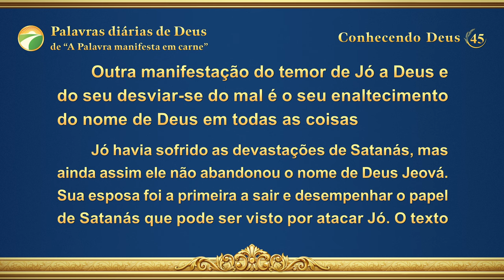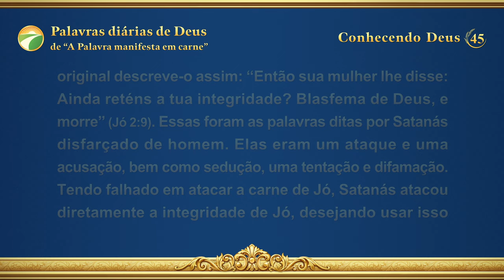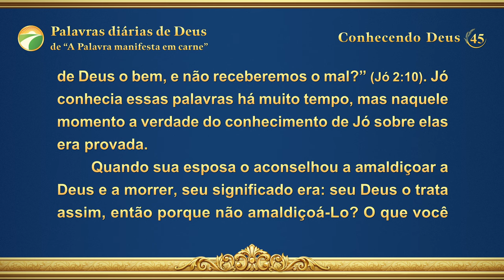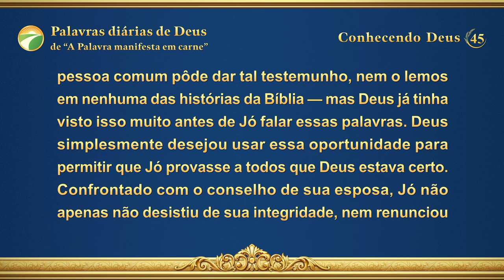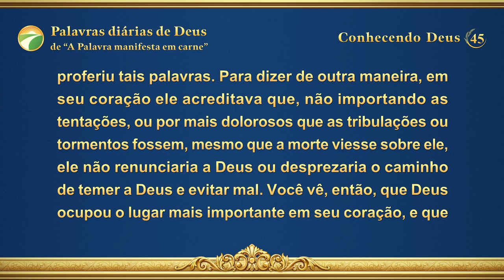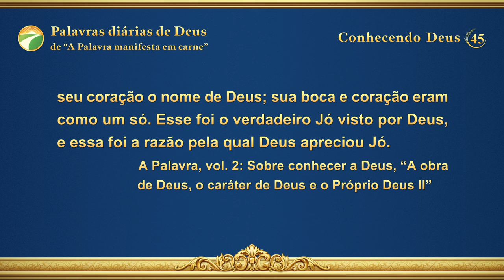Palavras diárias de Deus: Conhecendo Deus | Trecho 45